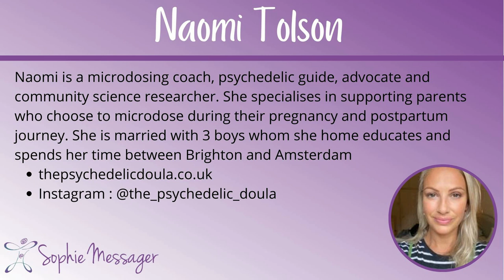The wisdom messenger episode 2, an interview with Naomi Tolson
I’m Dr Sophie Messager and this is the wisdom messenger podcast. In this show, I interview pioneers in women’s health and personal development about ground breaking concepts that help women reclaim lost knowledge and restore inner wisdom. By bridging insights from ancient traditions and modern research, we’ll question stale cultural narratives and midwife a new paradigm around birth, life transitions, and women’s autonomy. Join me as we delve into stories and studies that empower women to reconnect with their inner voice and live their truths. Tune in as we rediscover what it means to fully trust ourselves and shape our collective future.
Find me on Sophiemessager.com. Instagram @sophie_messager

In this episode, I interview Naomi Tolson. Naomi is a microdosing coach, psychedelic guide, advocate and community science researcher. She specialises in supporting parents who choose to microdose during their pregnancy and postpartum journey. Join us as we discuss how microdosing can support the pregnancy, birth and postpartum journey. You’ll hear about Naomi’s journey of discovering microdosing and how it led her to stop attending births as a doula, the benefits of microdosing, debunking myths, and how microdosing can help heal  birth trauma.